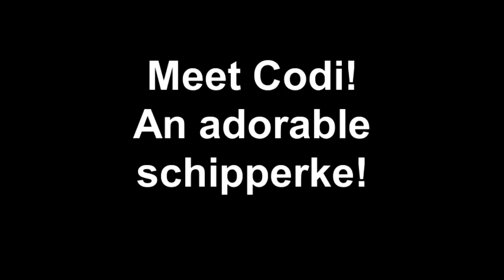Meet Codi! An adorable schipperke!